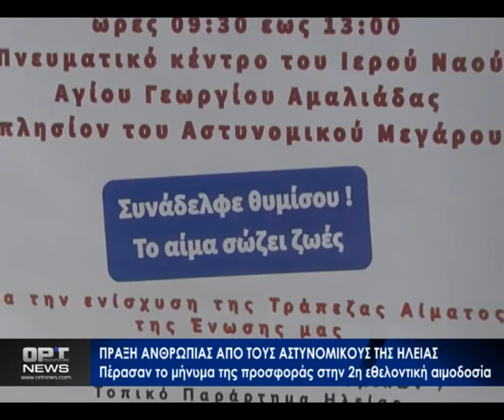Εθελοντική αιμοδοσία αλληλεγγύης προς το συνάνθρωπο από τους αστυνομικούς της Αμαλιάδας